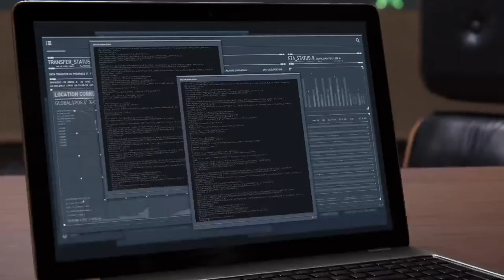Welcome to first live broadcast on PS5